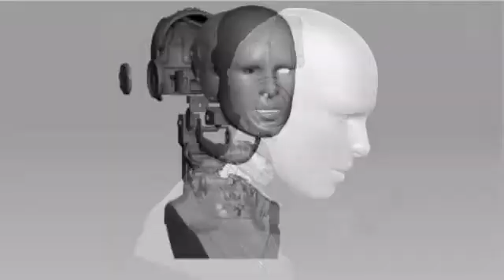Alan, humanoid robot, Robomodix, Portland, Oregon, USA